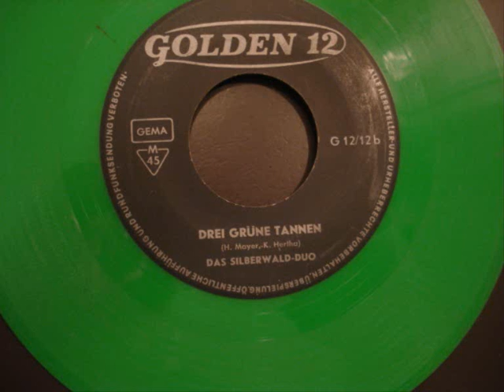Das Silberwald-duo - Drei Grüne Tannen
Drei Grüne Tannen (Mayer-Hertha)
1963